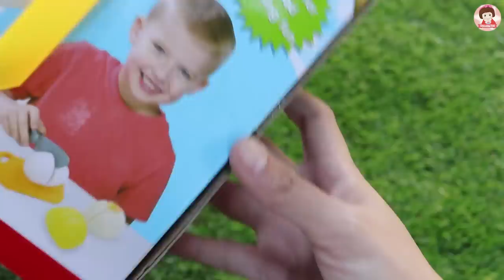รีวิวของเล่นชุดอาหารติ่มซำ ของเล่นหั่นได้ เรียนรู้ชื่ออาหาร Food Toys Smoothie Toy